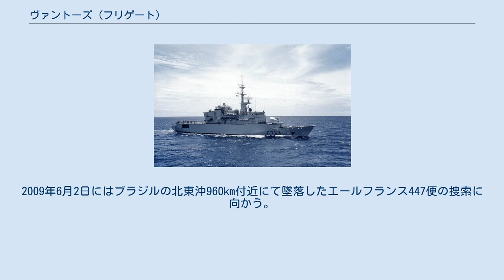ヴァントーズ (フリゲート)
ヴァントーズ（フランス語：Ventôse, F 733）は、フランス海軍のフロレアル級フリゲート4番艦。
艦名はフランス革命暦の風月に由来する。
 「ヴァントーズ」は、アルストム＝アトランティーク造船所で建造され1991年6月28日に起工、1992年3月14日に進水、1993年5月5日に就役する。
 「ヴァントーズ」は命名都市を持たない。
「ヴァントーズ」はフォール＝ド＝フランスに配備され海外領土や経済水域の警備を主任務とし海洋における諸任務に当たる。
特にカリブ海は違法漁業問題や麻薬の密輸ルートにあたるため、これに対する取り締まりに重点が置かれている。
 就役間も無い1993年10月には国際連合安全保障理事会の決議に従いハイチ向け石油製品および武器の禁輸措置のため海上封鎖任務に就く。
2005年のハリケーン・カトリーナの被害拡大に伴いアメリカ合衆国から9月4日に正式な支援要請を受けて、輸送艦「L9031 フランシス・ガルニエ」と共に救援活動に向かう。
2007年9月にはアメリカ合衆国とパナマが主催する対テロ訓練であるPanamax演習に参加した。
2008年10月にはハリケーンの被害を受けたハイチに救援のため派遣される。
2009年6月2日にはブラジルの北東沖960km付近にて墜落したエールフランス447便の捜索に向かう。
 ^ BBC Rescatados 16 cuerpos en el océano2009年6月8日 ^ ロイター  アーカイブ2009年6月2日